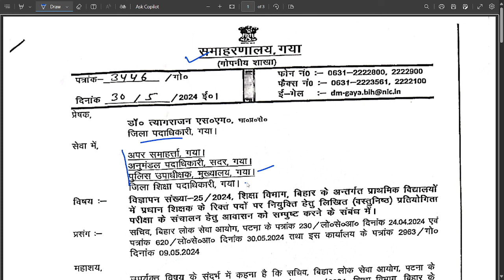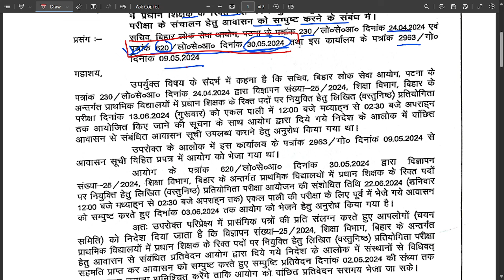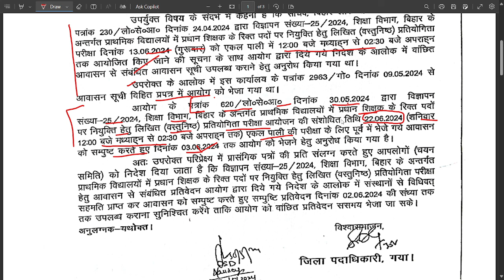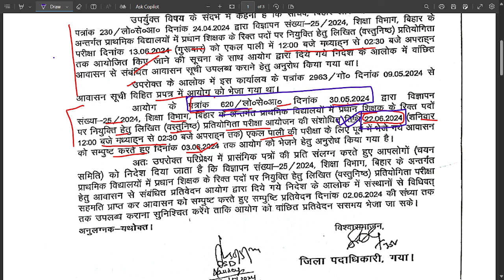Pradhan Shikshak Exam Date हुई विस्तारित | BPSC ने जारी किया पत्र | Pradhan Shikshak Exam Update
"🔥 BPSC Pradhan Shikshak Exam Date Extended | Latest News 2024 🔥

Welcome to Remake Edupath! In this video, we bring you the breaking news about the BPSC Pradhan Shikshak (Head Teacher) Exam Date Extension. Here’s what you need to know:

📌 Exam Date Update:

The BPSC Pradhan Shikshak Exam, which was originally scheduled for June 13, 2024, has been postponed.
The new exam date is now June 22, 2024.

pradhan shikshak latest update

Remember, staying informed is the key to success! Let’s crack the BPSC Pradhan Shikshak Exam together! 🚀"